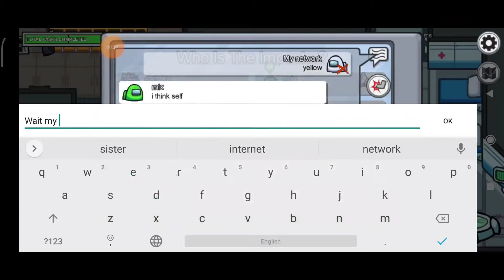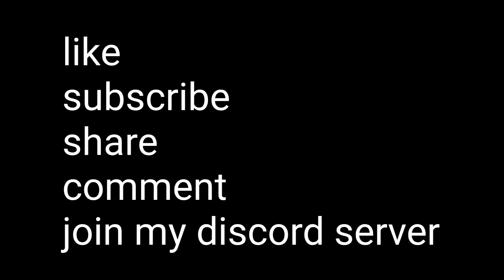amogus - Ghostmate (alive ghost) (cursed)